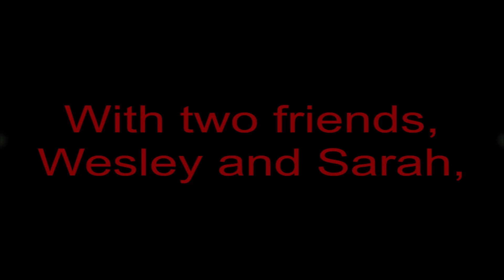The Adventures of Micah II: The Trekker Gang Strikes Trailer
"The Adventures of Micah" is my own series that I'm hoping to adapt into real media someday. I would like to make video games, movies, and a television show out of it. The series revolves around the tasks of a 12 year-old crime-fighting boy genius named Micah (he's actually a cartoon version of me) protecting the globe from disaster, most of which are caused by Trekker, an evil troll scientist who wants to rule the world. This is the sequel to "The Quest to Save Sarah", and it tells of Micah's two friends, Wesley and Sarah, being abducted by three of Trekker's henchmen known as "The Trekker Gang". During Micah's attempt to rescue his friends, and to avenge Trekker, the Trekker Gang sends Micah away to worlds infested by Trekker's minions and guarded by his henchmen. To rescue his friends, Micah must adventure his way back to the Trekker Gang's hideout. This was adapted into a "cartoon" using the software "Microsoft PowerPoint", as well as a platformer computer game using the software "Game Maker". The game can be downloaded from the following webpage: